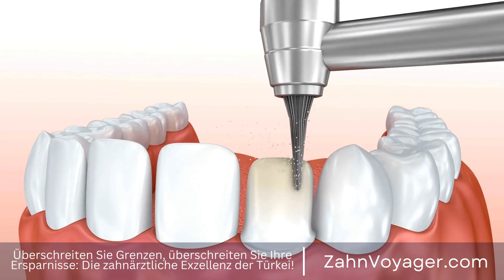Die faszinierende Geschichte des Zahnersatzes - Wie hat sich die Technologie im Laufe der Jahrh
Zahnersatz gibt es schon seit vielen Jahrhunderten. Schon in der Antike wurde versucht, Zähne zu ersetzen, die durch Krankheiten oder Unfälle verloren gegangen waren. In diesem Video werden wir die Geschichte und Entwicklung des Zahnersatzes von der Antike bis zur modernen Zahnheilkunde genauer betrachten. Zahnersatz, Geschichte, Entwicklung, Antike, Krankheiten, Unfälle, Ersatz, Technologie, Fortsch